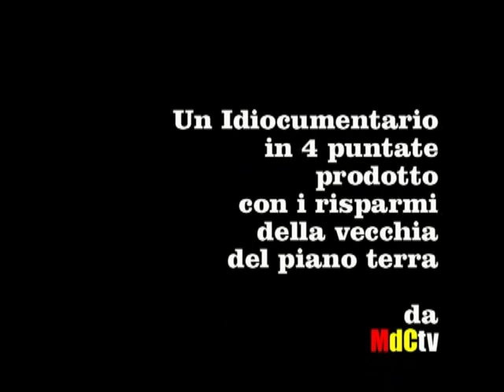MILANOCANE Trailer - Idiocumentario a puntate di MdCtv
MILANO, 21 maggio 2011 - Sull'onda dell'entusiasmo derivato dal  movimento degli Indignados spagnoli, Facebook lancia farloccamente l'appello for the Italian Revolution: sabato sera tutti  nelle piazze del Belpaese, come in Spagna. Nella Milano di fine Moratti, fra la prima e la seconda sberla, sabato sera, in pochi hanno risposto all'appello. LA RIVOLUZIONE SABATO SERA? SIAMO IMPAZZITI?!?
Eravamo un centinaio sparso, quelli che c'erano. Ragazzi spagnoli che avrebbero voluto giustamente essere casa e non prigionieri nella terra degli zombies. E poi, italiani di tutte le età, più che altro giovani, che non si capiva mica tanto bene cosa volessero, però sembravano tutti simpatici. Poi venne Giuliano Pisapia.

Ps

E che non ci si venga a dire nulla eh... si era detto Rivoluzione, era sabato sera, ma noi eravamo lì. Riproviamoci dai...